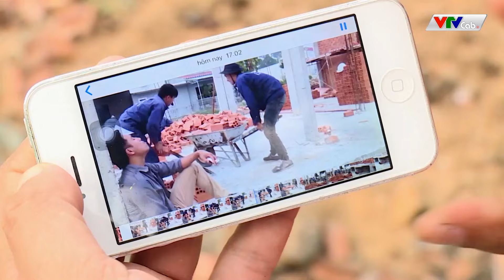Phim Hành Động Việt Nam Mới Nhất 2022 | Cái Kết Cho Giang Hồ Một Thời "RỬA TAY GÁC KIẾM" - Fulll HD